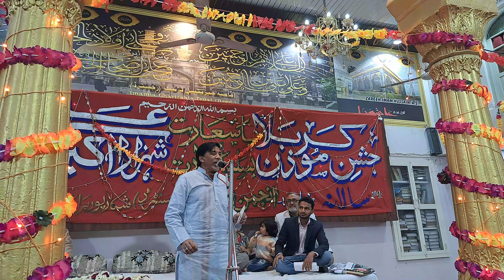Manqabat || Viqar Abbas johar || Jashne mozzin e karbla || Anjuman Akbari Shikarpuri